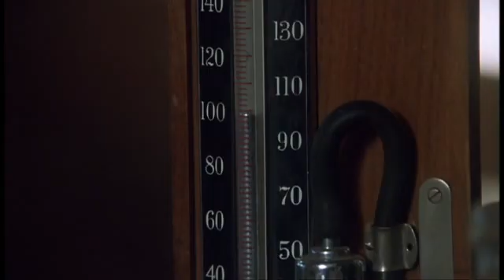Una creación del Señor 2/12 (Something The Lord Made) subs. español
En Baltimore, en los años 40, el Dr. Alfred Blalock y el asistente de laboratorio Vivien Thomas formaron un equipo asombroso, trabajando en una técnica sin precedentes para realizar cirugías de corazón en "bebés azules". Pero aunque corrían una carrera contra el tiempo para salvarle la vida a un bebé, ambos ocupaban lugares muy distintos en la sociedad. Blalock era blanco, adinerado y el Jefe de Cirugía del Hospital Johns Hopkins; Thomas era un habilidoso carpintero, negro y pobre. Mientras Blalock y Thomas inventaban un nuevo campo en la medicina, salvando miles de vidas en el proceso, las presiones sociales amenazaban con socavar su trabajo y destruir su amistad.